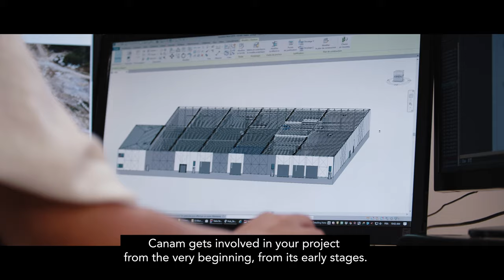Canam, your trusted partner (subtitles)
A construction project relies on the collaboration and trust between partners in order to reach success.
This is how we build!